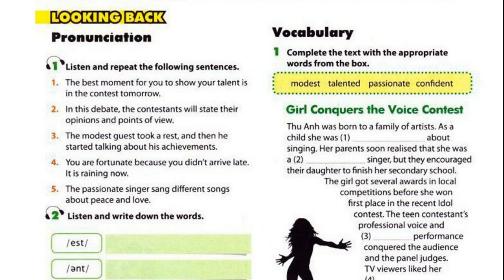Luyện Nghe TIếng Anh Lớp 10 Unit 3, Looking back, Pronunciation, 1 Listen And Repeat